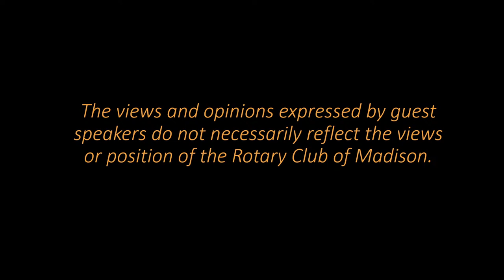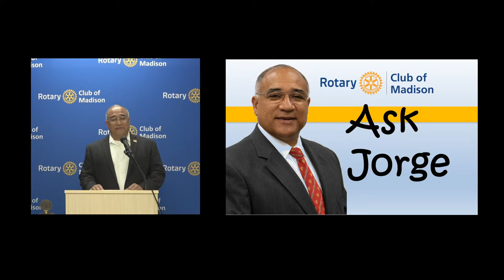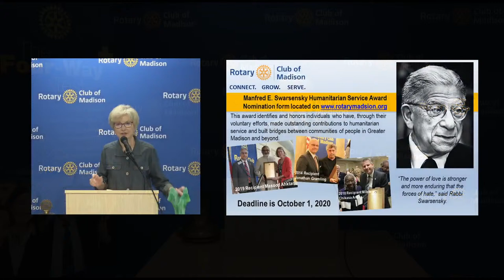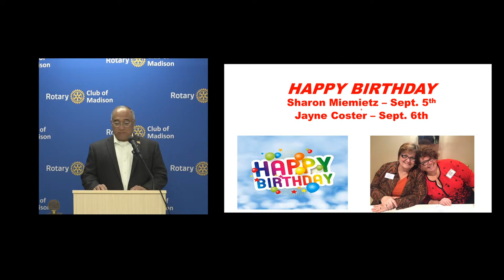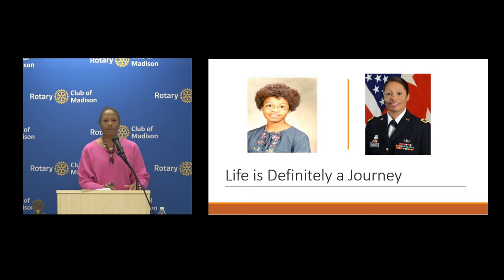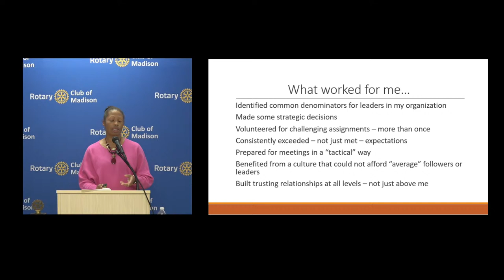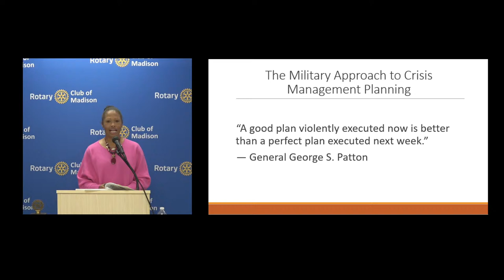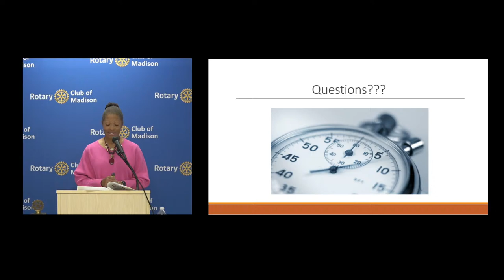September 9th Guest Speaker Major General Marcia Anderson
Rotary Club of Madison September 9th Meeting
Guest Speaker Major General Marcia Anderson
How I Rose in the Ranks and Leadership in Times of Crisis

Guest speaker Major General Marcia Anderson will discuss her experiences over a 36 year military career, focusing on how she successfully navigated a large organization that has a culture that requires strategic, results-oriented leaders who can work with a wide variety of people and adapt quickly to changing requirements. She will also share how the military trains leaders and teams to operate during a crisis, either for short or long term outcomes.

Major General Anderson retired in 2016 from a distinguished career in the U. S. Army Reserve after 36 years of service including serving as the Deputy Commanding General of the Army’s Human Resources Command at Fort Knox, Kentucky, from 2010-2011. In 2011, she became the first African American woman to achieve the rank of Major General in the history of the U. S. Army. Her service culminated with her assignment at the Pentagon as the Deputy Chief Army Reserve (DCAR). As the DCAR, she represented the Chief, Army Reserve, and had oversight for the planning, programming, and resource management for the execution of an Army Reserve budget of $8 billion that supported over 225,000 Army Reserve Soldiers, civilians and their families. She is a graduate of the Rutgers University School of Law, the U. S. Army War College and Creighton University. Her awards include the Distinguished Service Medal, the Legion of Merit and Meritorious Service Medals, as well as the Parachutists Badge.

She is currently a member of the Board of Directors of the Green Bay Packers, and she also serves as a Director for MGE Energy and is on the board of Access Community Health.